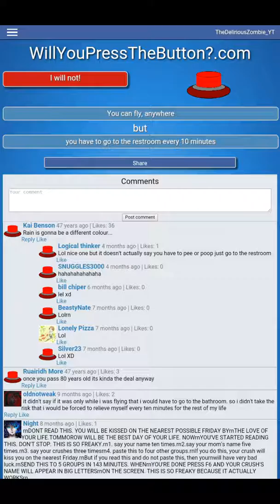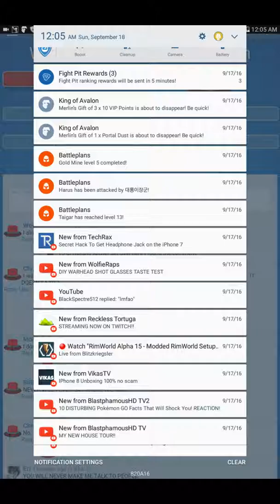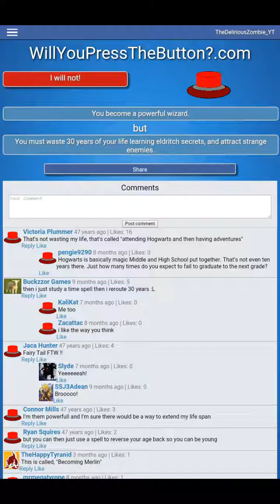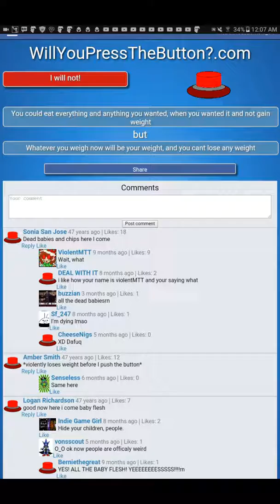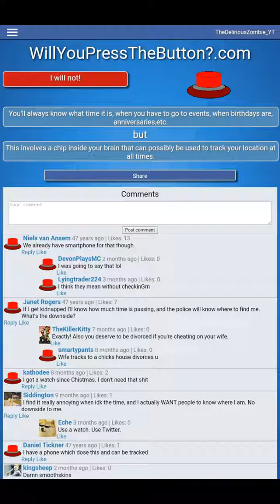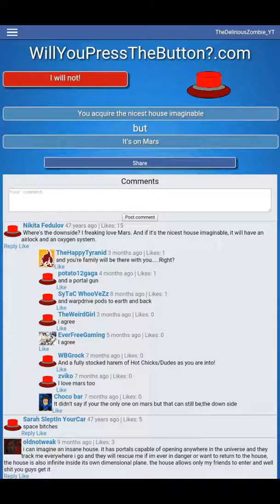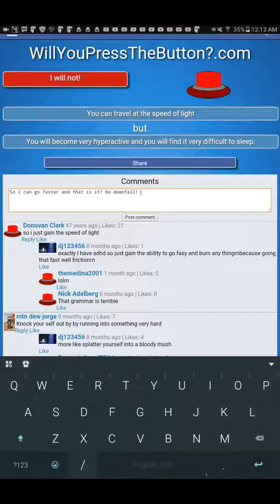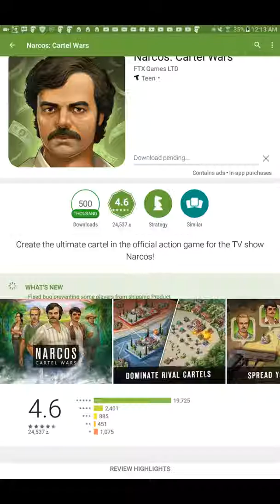Will u press the button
Social accounts
Kik:death_3.0